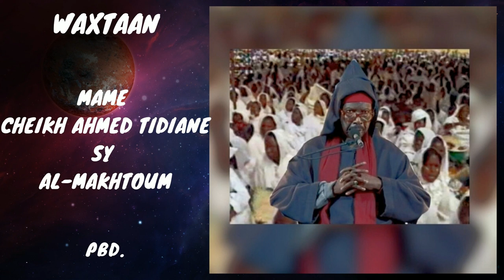Serigne Cheikh Tidiane Sy Al Maktoum_ Causerie des annees 90+ (Vol4)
Causerie des annees 90+ (Vol4)